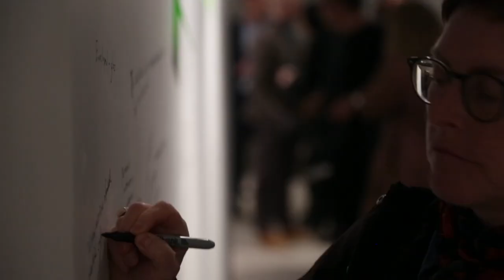Planetarium Open House with Design Architect, Bruce Kuwabara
On Thursday, March 21st we invited the community into the Centennial Planetarium for an evening of inspiring conversation and engaging presentations from Design Architect, Bruce Kuwabara. Visitors shared their memories of the Planetarium’s past and their thoughts on the future plans of Contemporary Calgary. In fitting with the venue’s heritage, the response from the community was nothing but of out this world.

Videographer: Noel Bégin